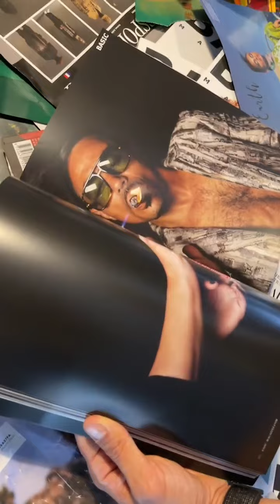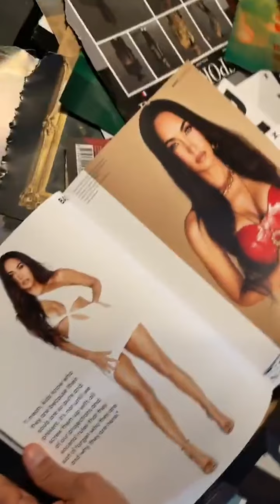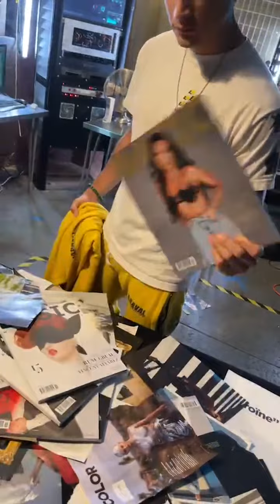Andrew Gray is on the Set